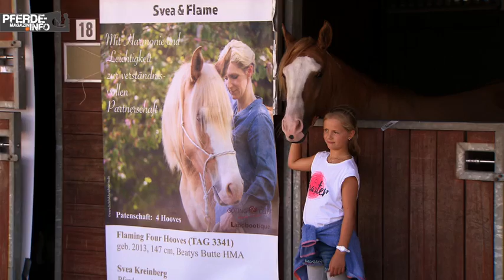Mustang Makeover 2017 - Svea Kreinberg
Svea Kreinberg steht für das Erarbeiten einer pferdegerechten, harmonischen Verständigungsbasis zwischen Pferden und ihren Menschen. Weiterführende Infos findest du im kostenlosen Artikel auf unserer
Über uns:
ist das Online-Magazin für Reitbegeisterte und Pferdefreunde im Internet! Aktuell, vielseitig, interaktiv, hochwertig und spannend präsentieren wir tolle Rasseportraits, Gesundheitsbeiträge, Pferdeausbildung & Pferdeerziehung und interessante Themenspecials rund um die Themenwelten Pferd, Reiten und Fahren.